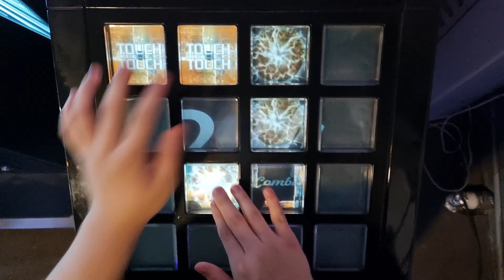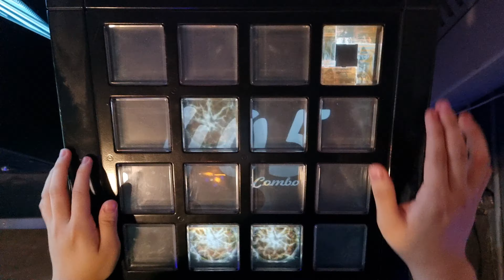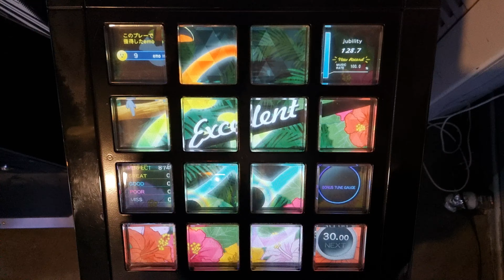【jubeat festo】 Floating Eternity (EXT) EXC